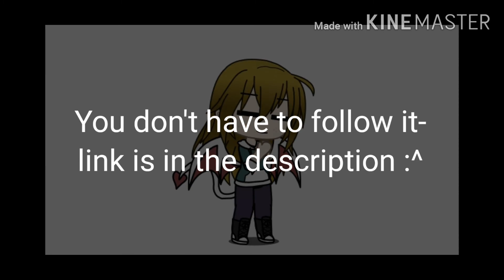Second Channel-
Intro's back-
Stuff like episodes and GLMV will still be posted here
Buttercup by Jack Stauber